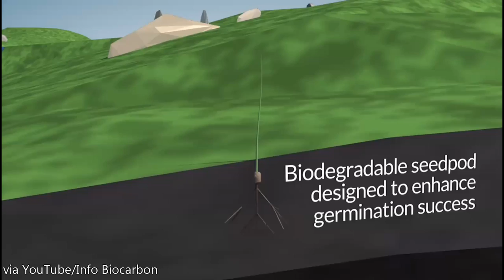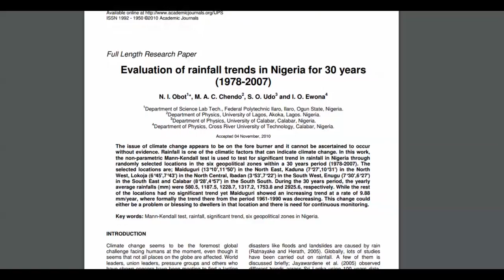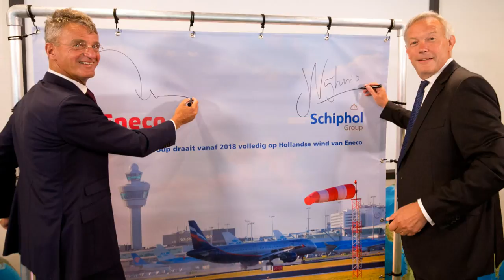Tree-Planting Drones to Start Forest in Myanmar | greenversal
Environmental News Report (Aug 15-20, 2017)

1. Tree-Planting Drones to Start Forest in Myanmar
2. Bolivia Approves Highway Through Amazon Biodiversity Hotspot
3. Anti-Poaching Crusader is Killed in Tanzania
4. Climate Change Will Worsen Flooding in Nigeria
5. Dutch Airports to be Run by Renewable Energy in 2018